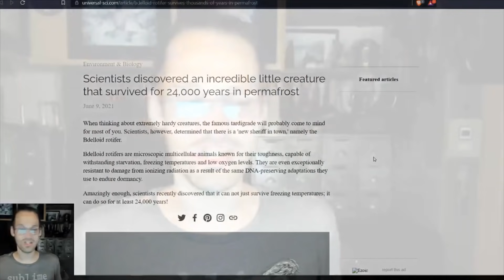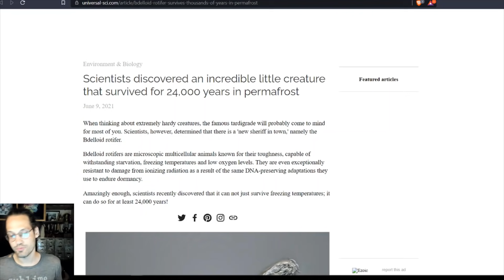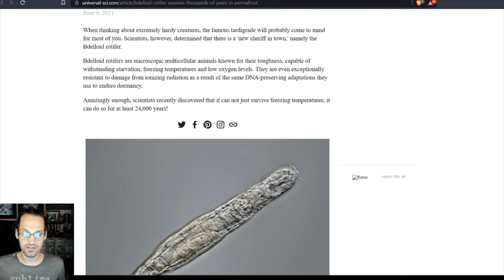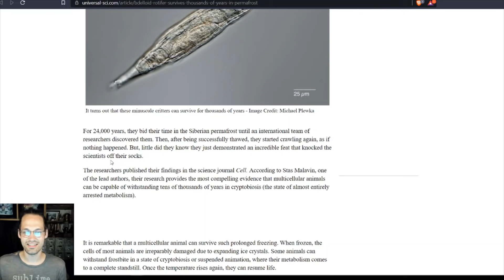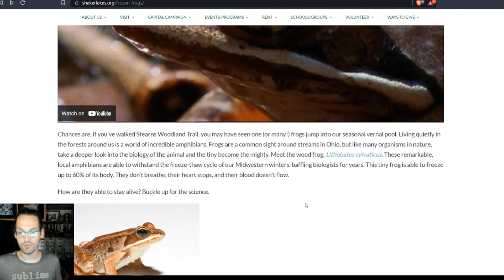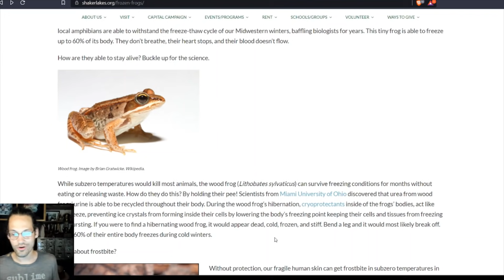24,000 Years in the Making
Scientist have discovered an incredibly resilient microscopic creature.